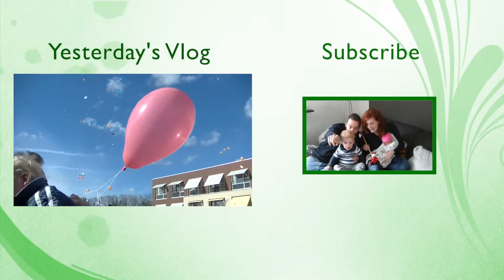HELPING TO LOSE WEIGHT { 4.28.15 ~ DAY 273 }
Hi! We are a vlogging family living in the Netherlands. Come join us on our journey and watch our family grow. We welcomed our first baby on July 12th 2013 and named our son Logan. Now we are pregnant with our second baby due in April 2015!